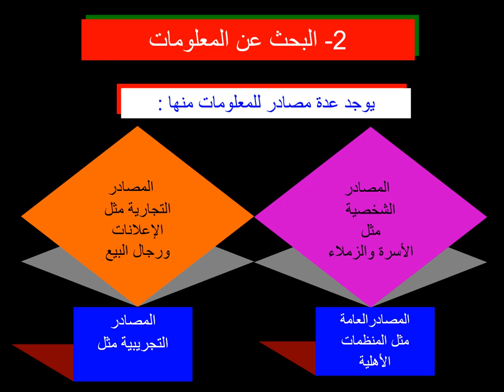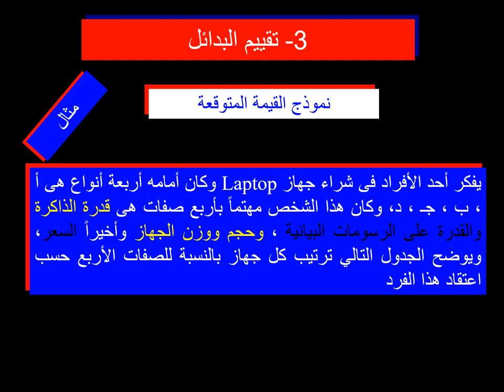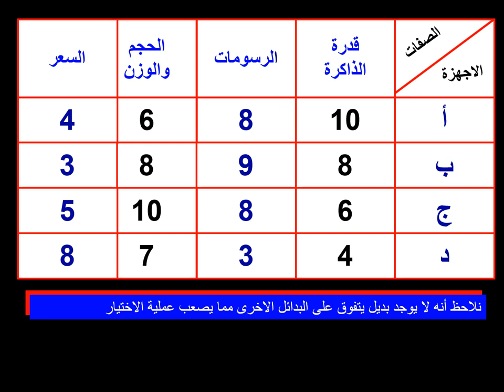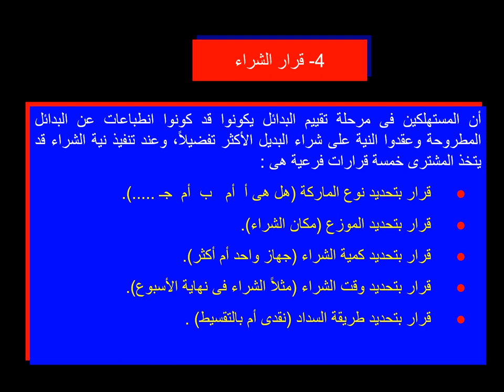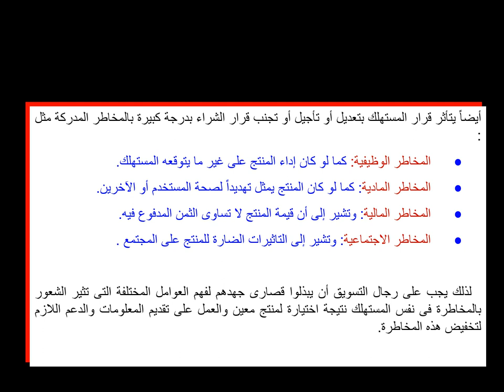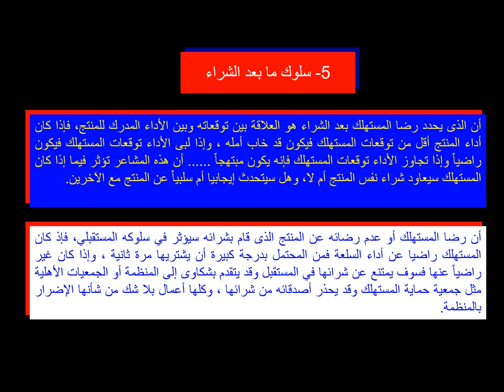تخصص تسويق - سلوك المستهلك - د/ بشرى حامد - الفصل السادس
دبلومة التسويق - سلوك المستهلك - الفرقة الأولي  - د/ بشرى حامد  - الفصل الخامس